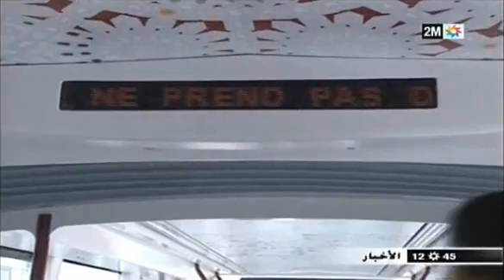Le Tramway Rabat-Salé ouvert au Public